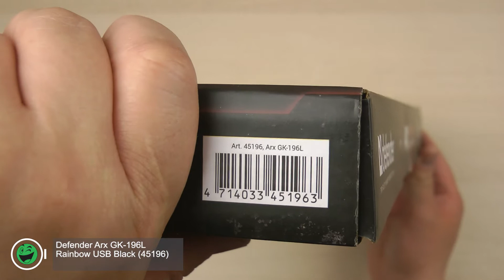Розпаковка Defender Arx GK-196L Rainbow USB Black (45196)